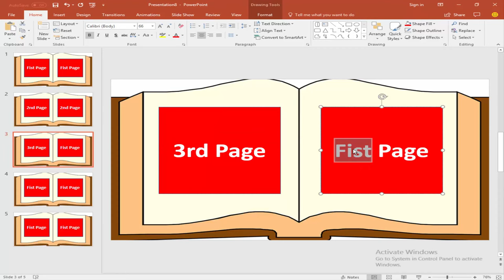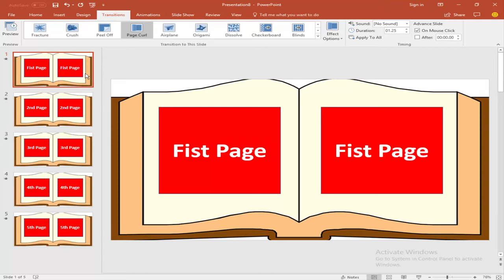How to Add Page Curl Transitions Animation Effect in PowerPoint Slide 2017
Insert the image and make the slide and insert curl animation to the image.